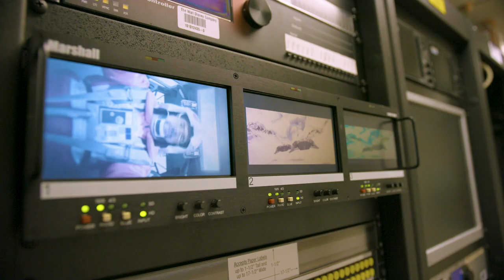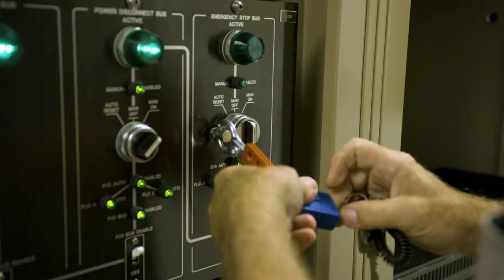Facilities and Operations Services | Disney Parks and Resorts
Work with cutting-edge technology as a member of our team! From electricians and attractions mechanics to HVAC technicians and Supply and Distribution Drivers, our Facilities and Operations Services cast members support the operation of our theme parks and resort hotels.

Are you ready to begin your career at Disney? Explore available opportunities

“You can dream, create, design and build the most wonderful place in the world…but it
requires people to make the dream a reality.” - Walt Disney